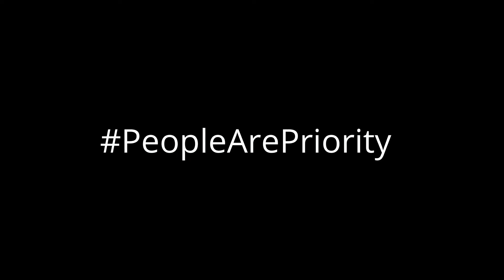DIG Operations Ashfaq Khan visited dolphin headquarters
DIG Operations Ashfaq Khan visited dolphin headquarters and chaired a significant meeting regarding the performance of Dolphin/ PRU, Elite force and Mujahid squad.